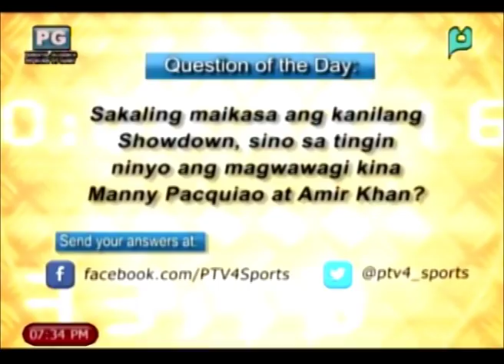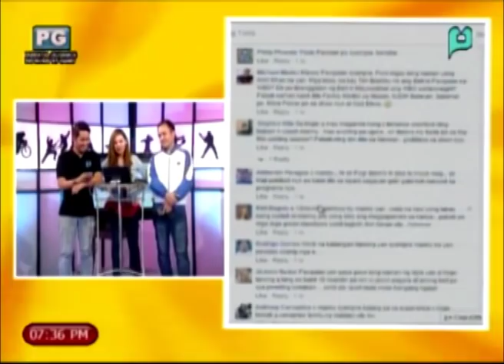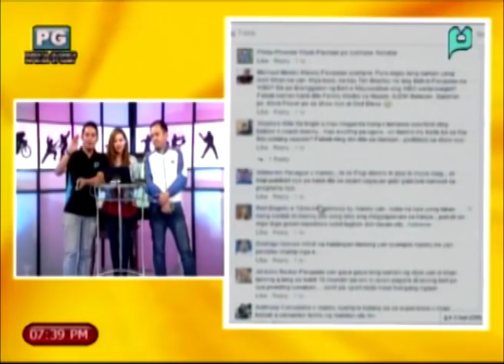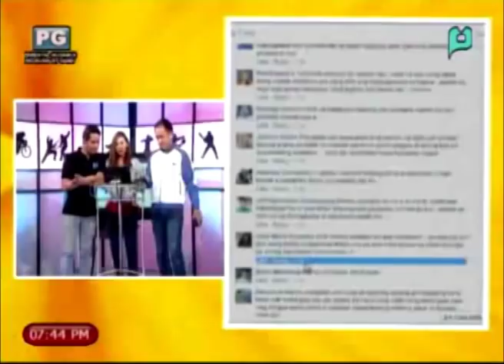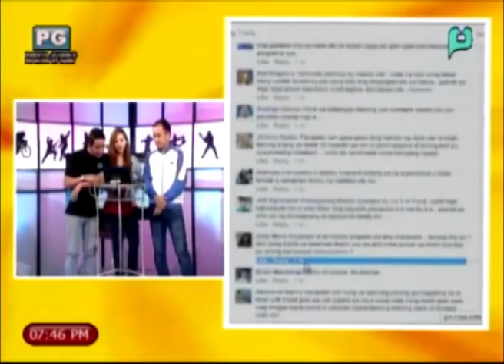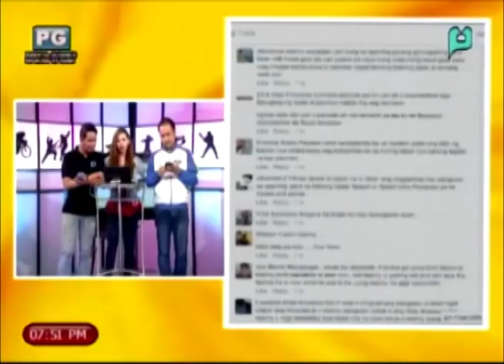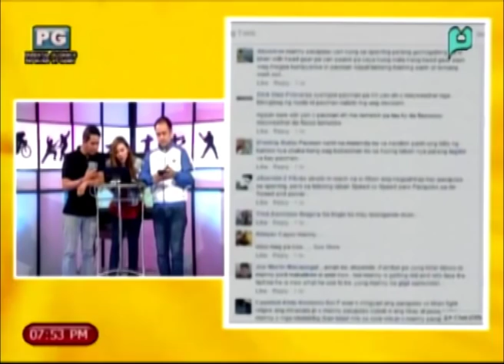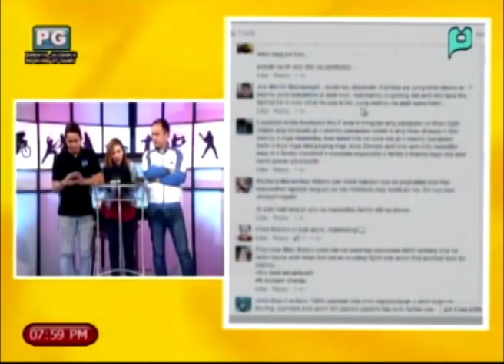PTV Sports - August 14, 2015 (Friday)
PTV SPORTS NEW TIMESLOT -► 7:00 PM - 8:00 PM